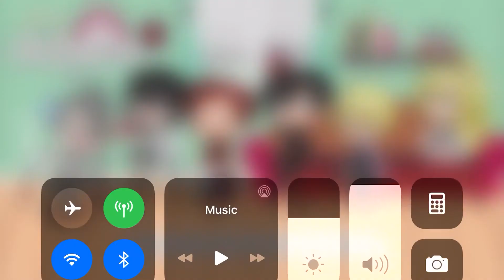“Food or S*x” (My Weird Roomate Gacha)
I love this comic please check it out on WEBTOON!